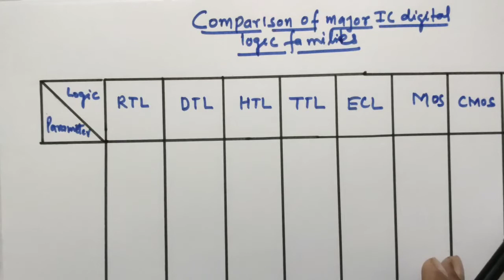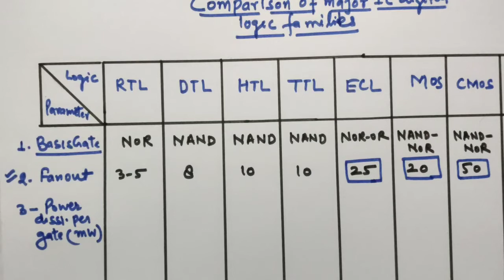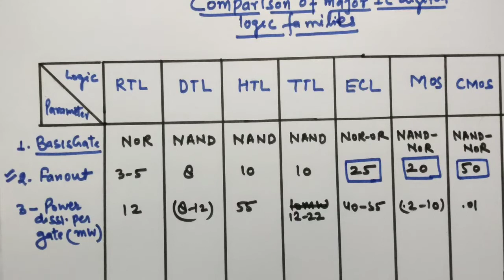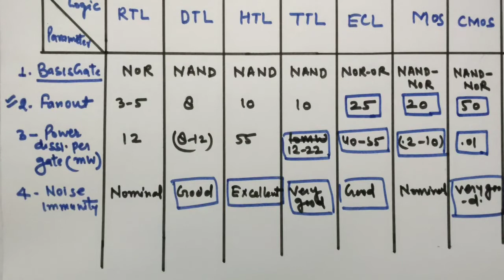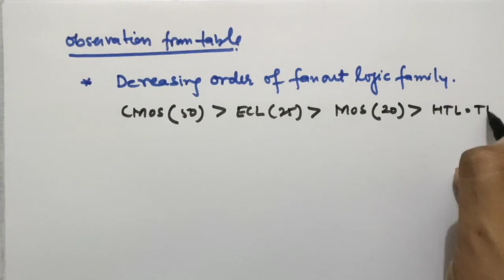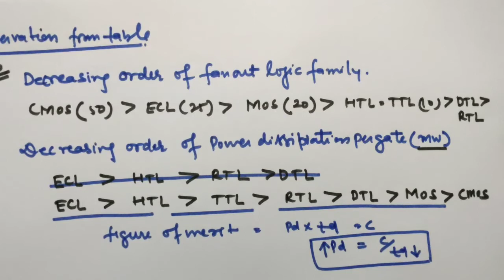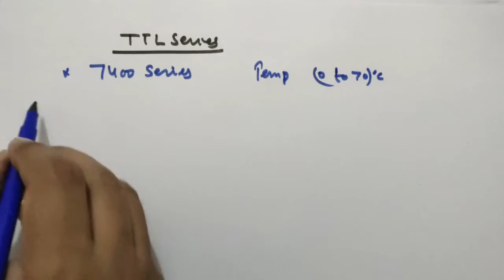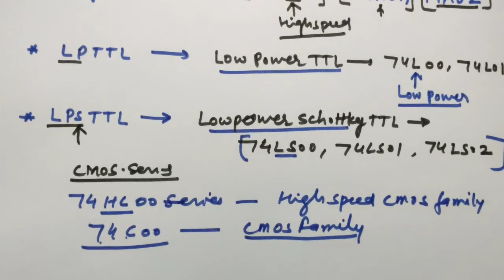Lec 1 Comparison Of Different Logic Families ( RTL,TTL,ECL ,CMOS...)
Lec-1 Comprision Of different logic Faimily

In this video , I have discussed comprision of  different  types of logic families, also discussed important point about IC , Voltage level value of TTL and ECL logic families.